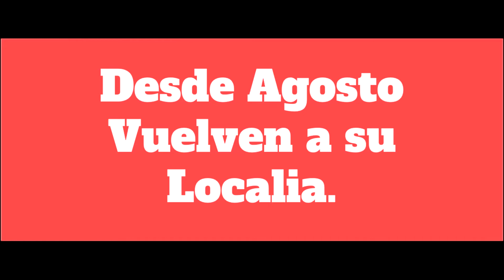Estadios de Primera División de Chile 2022 | Campeonato Plan Vital 2022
Estadios de los 16 clubes del campeonato nacional chileno 2022.

Mencionar que el Club Universidad de Chile juega sus partidos en el Estadio Santa Laura debido a que el Estadio Nacional se encuentra cerrado hasta mediados de agosto.
Al igual que Audax Italiano que juega en el Teniente hasta Agosto, Cuando se desocupe el Estadio de la Florida que era ocupado como vacunatorio por la Pandemia.